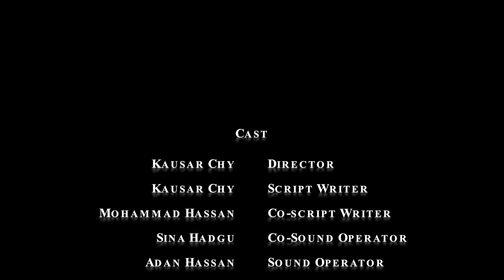Anarchy - Pilot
A series about two wannabe gangsters who want to make it to the top, but have to deal with each others personalities.

Directed & screenplay by Kausar Chy